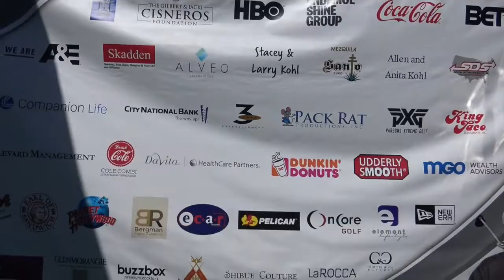RED CARPET OF HOLLYWOOD TV-Interview with Former NBA Player NORMAN NIXON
RED CARPET OF HOLLYWOOD TV-Intervei with Former NBA Player NORMAN NIXON RED CARPET OF HOLLYWOOD- Interview wit Former NBA Player NORMAN NIXON attending George Lopez Foundation Celebrity Golf tournament .